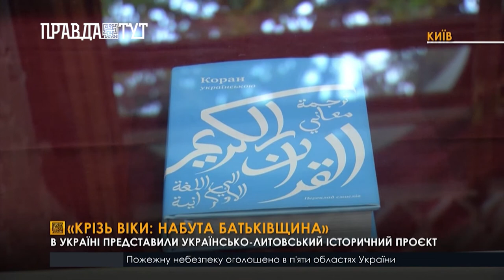Крізь віки набута Батьківщина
У Києві у Музеї книги та друкарства відкрився українсько-литовський проєкт «Крізь віки: набута батьківщина», пов'язаний з історією та культурою литовських і кримських татар. За словами посла Литви в Україні Вальдемараса Сарапінаса, він присвячений прийняттю закону про корінні народи та 30-річчю Незалежності України.